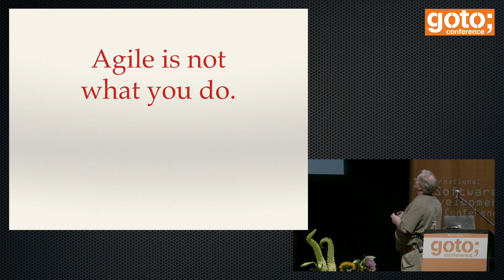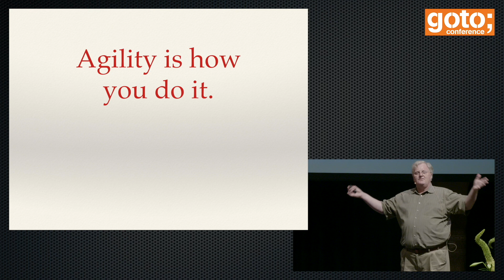Agile is Dead Snippets • Pragmatic Dave Thomas • GOTO 2015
These snippets were recorded at GOTO Amsterdam 2015.

Pragmatic Dave Thomas - Pragmatic Programmer Turned Publisher @pragdave

ABSTRACT
Dave Thomas was one of the creators of the Agile Manifesto. A year ago, he told us that Agile is Dead. How could this be? Why had he deserted us? And what are we to do?
It turns out that while the "Agile" industry is busy debasing [...]